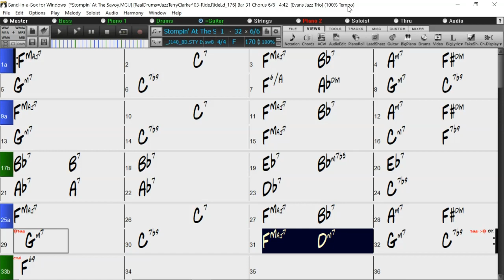BACKING TRACK - STOMPIN' AT THE SAVOY (F) 170 BPM SWING